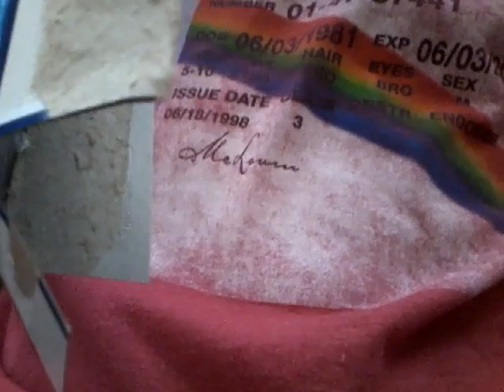Major unboxing haul!! Pt.3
I think I broke a tooth